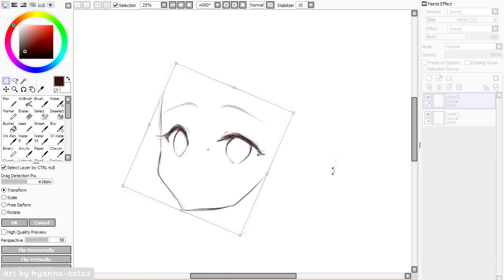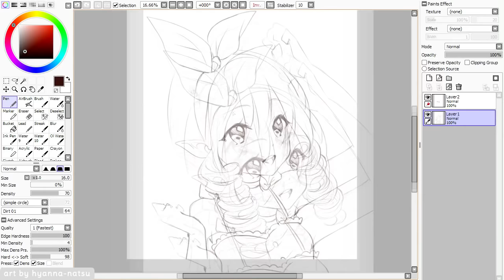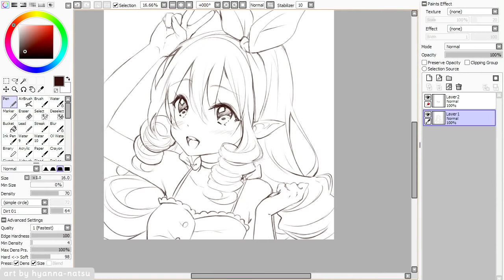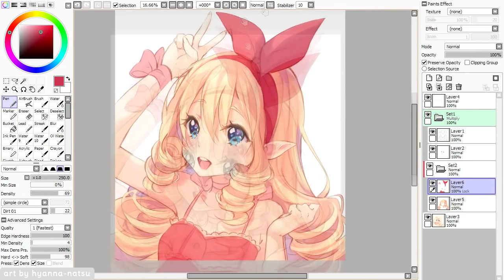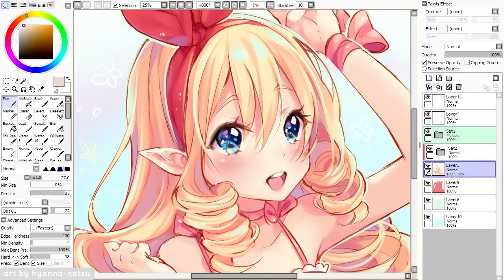【Speedpaint】 Princess Smile (Hyan Timelapse #217)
Ha! I did not forgot =3
♦ Prize for ithieldaer from a raffle I did in May on twitter 9 w9)b
Drawing busts is always so fun! she has a simple but very adorable design ♥

Character belongs to ithieldaer@deviantART

*･.｡✧ *:・ﾟ✧★*･.｡✧ *:・ﾟ✧･.｡ *:・ﾟ✧★*･.｡✧

Recording: Open Broadcaster Software
Encoding: MeGUI